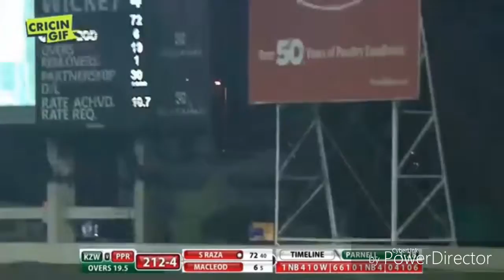APL T20 1ST MATCH